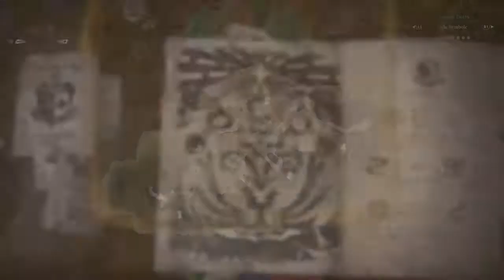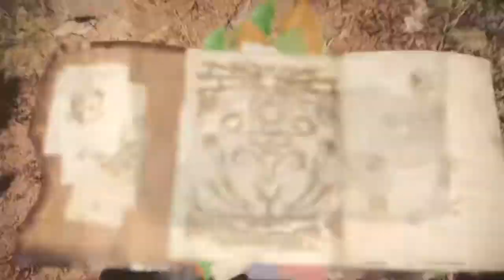Monster Hunter: World